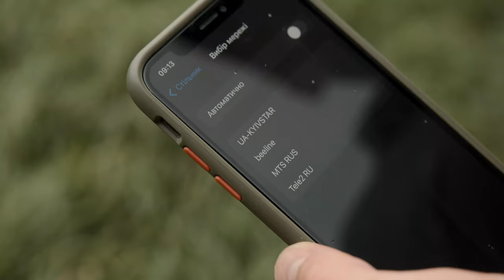Ukraine Humanitarian Aid Distribution in Kharkiv Oblast - Stay Safe UA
Check out a Stay Safe distribution and evacuation trip. Stay Safe UA is a Ukrainian NGO helping Ukrainians living in the frontlines. We run weekly emergency distributions of food and other resources and evacuations of Ukrainians stuck in Russian occupied area. This video shows a typical trip to Kharkiv oblast and what we do there.